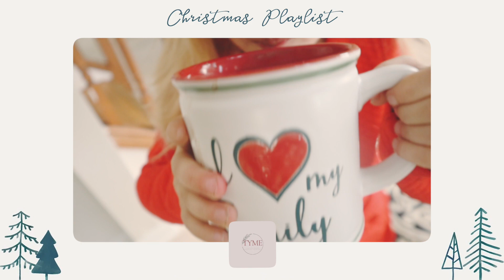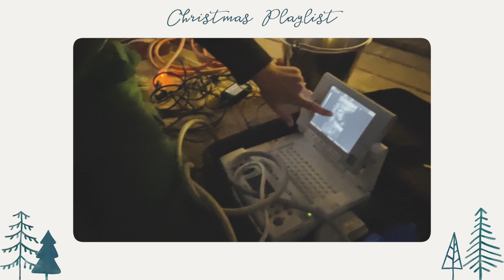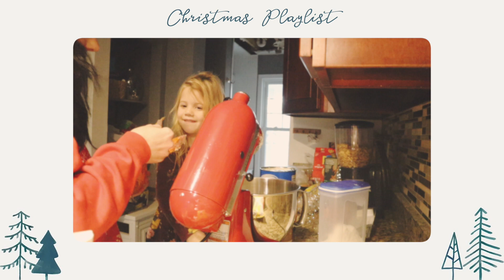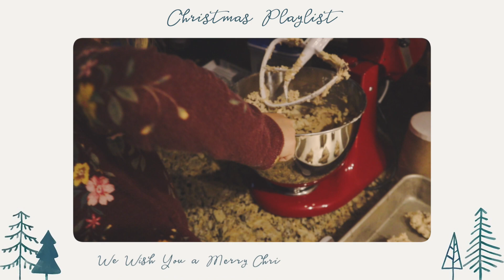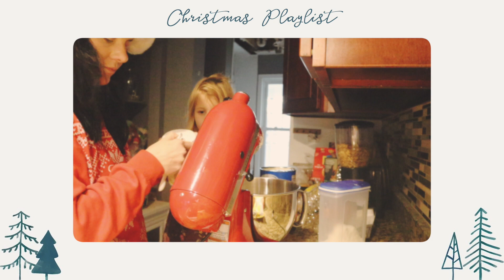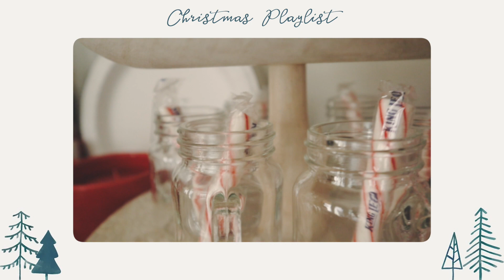CHRISTMAS PLAYLIST | Music You Can Dance To | VLOGMAS DAY 16 2020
Let's jam friends! Some fun music you can just put on and dance to! Be sure to have your cameras ready so you can film those kids and watch it back while they sleep and you miss them. DANCE MOMS DANCE EVERYONE

So glad you are here. If you are new, WELCOME! XOXOXXO